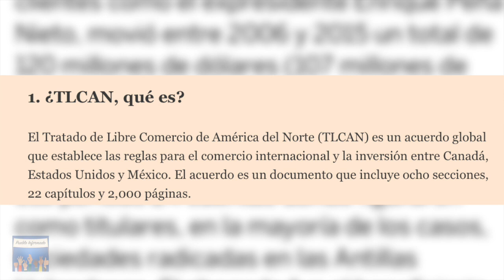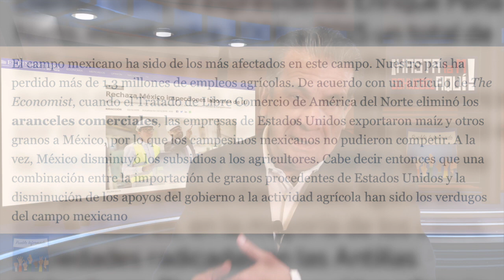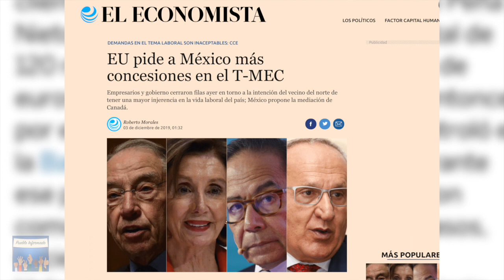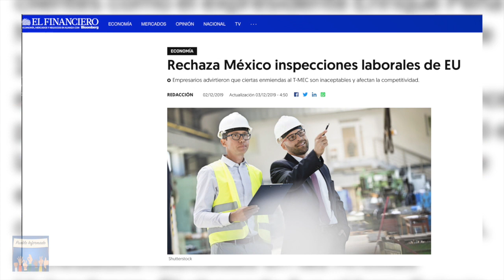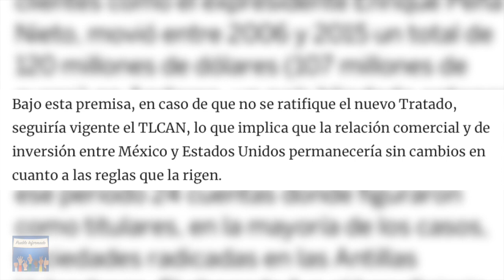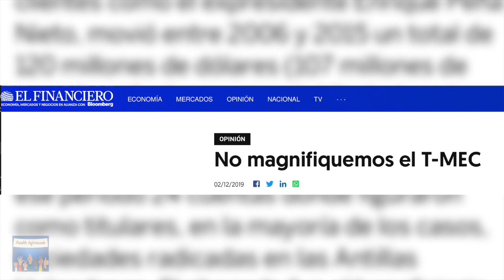A un año de su firma LA RATIFICACIÓN del T-MEC depende de condiciones por EU que son inaceptables